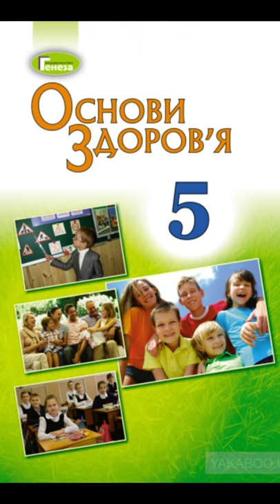5 клас. Основи здоров'я//&2 "Безпека та небезпека для життя"//Бойченко